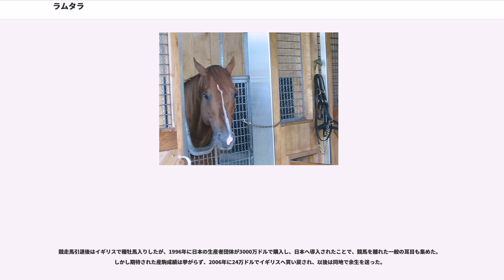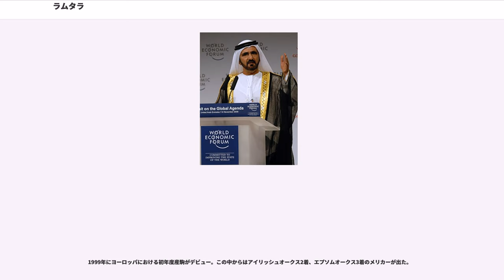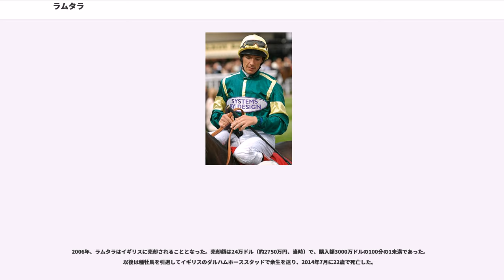ラムタラ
ラムタラ（"", 1992年2月2日 - 2014年7月6日）は、アメリカ合衆国で生産され、イギリスとアラブ首長国連邦ドバイで調教された競走馬。イギリスと日本で種牡馬としても供用された。

1994年にデビュー。初戦を勝利したのち、翌1995年春に長期休養明けでイギリスのクラシック競走・ダービーステークスに優勝。その後夏から秋にかけて、古馬（4歳以上馬）を交えたイギリスの最高格競走・キングジョージ6世&クイーンエリザベスダイヤモンドステークス（以下、「キングジョージ」と記述）と、同様のフランスの競走・凱旋門賞を無敗のまま制覇し、1971年のミルリーフ以来、史上2頭目のヨーロッパ三大競走完全制覇を達成した。通算成績は4戦4勝。

競走馬引退後はイギリスで種牡馬入りしたが、1996年に日本の生産者団体が3000万ドルで購入し、日本へ導入されたことで、競馬を離れた一般の耳目も集めた。しかし期待された産駒成績は挙がらず、2006年に24万ドルでイギリスへ買い戻され、以後は同地で余生を送った。

馬名は古アラビア語とされるが、訳は定まっておらず、英語では「invisible（目に見えないもの）」、日本語では「決して見ることがない」、「神の見えざる力」といった訳がある。また、石川ワタルは「無敵 (invincible) 」という意味であると紹介している。管理調教師の殺害や、自身の生命の危機の克服、その戦績と馬名との連想などから、日本においては「奇跡の名馬」または「神の馬」とも紹介された。

1992年、アラブ首長国連邦ドバイの王族モハメド・ビン＝ラーシド・アル・マクトゥームがアメリカ合衆国ケンタッキー州に所有するゲインズバラファームで生産される。父ニジンスキーは1970年のイギリス三冠馬であり、種牡馬としても数々の活躍馬を輩出していた。母は1989年のオークスを2位入線からの繰り上がりで優勝したスノーブライド。ニジンスキーはラムタラ誕生の2か月後に老衰で死亡し、その最終世代の産駒となった。

翌1993年7月、マクトゥーム一族所有馬の専属調教師の一人であったアレックス・スコットに見初められ、同年冬にはイギリス・ニューマーケットのオークハウス厩舎に移動した。その後モハメドの甥サーイド・マクトゥームの所有馬となったが、サーイドは18歳の学生であったため、実質的な所有はモハメドが創設した競走馬管理組織ゴドルフィン・レーシングが行った。スコットのアシスタントを務めていたデイヴィッド・フィップスによれば、入厩当初のラムタラは穏和で、優れた馬ではあったが、凱旋門賞などの大競走を制すると予感させるほどではなかった。しかしスコットはその素質の高さを確信し、本格的な調教が始まった頃には妻ジュリアに対し「ダービー馬になる」と予告していた。

初戦は1994年8月、鞍上にスコットの友人でもあるウォルター・スウィンバーンを配し、準重賞戦のワシントンシンガーステークスで迎えた。スタートから行き脚が鈍く最後方からのレース運びとなり、最後の直線でも伸びを見せなかった。しかしスウィンバーンが鞭を入れると鋭い反応を見せ、先頭を行く牝馬マイフェアを3/4馬身差し切って初勝利を挙げた。スウィンバーンは「若駒に鞭は使いたくなかったが、仕方なかった。このままでは困ったことになると思ったのです」と回顧している。この勝利の直後、スコットはブックメーカーに赴き、ダービーに向けたラムタラの前売り単勝馬券を1000ポンド購入した。

競走後も日ごとに動きが良化し、厩舎内でも特に優れた馬と見られ始めた。その後は秋に向けて調整が行われていたが、調教中に捻挫を起こし、以降のシーズンの出走を見送った。この後、冬場の調教に備え、ラムタラは温暖なドバイのサイード・ビン・スルール厩舎へ送られた。春には戻ってくるという約束があったが、ジュリアによればスコットはラムタラを連れて行かれたことに不満を感じていたという。

9月30日、ゴドルフィンのスタッフがスコットの厩舎を訪れ、ラムタラと、もう1頭ドバイに送られていたタマヤズが戻ってくるとスコットに伝えた。スコットはこれを大いに喜び、アシスタントのフィップスに対し「すごいぞ、両方とも戻ってくるぞ」と伝えた。その後、厩舎の庭師を伴い、かねてスコットと諍いが絶えなかった厩務員、ウィリアム・オブライエンへの解雇通告に向か...